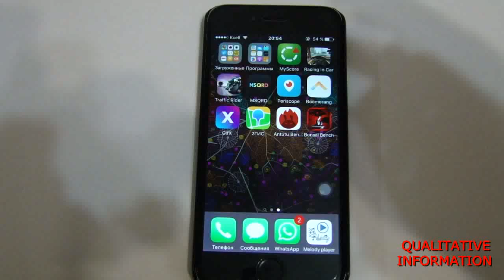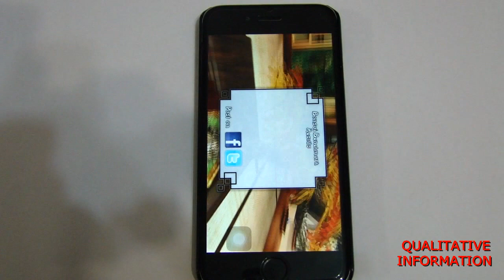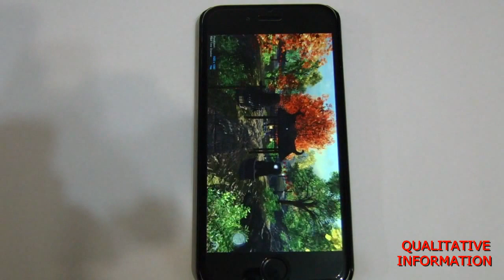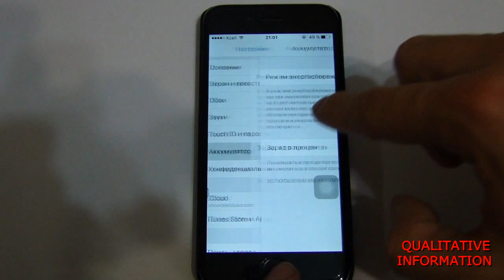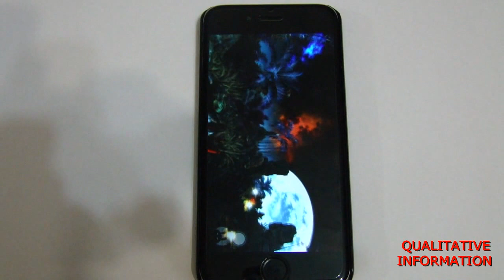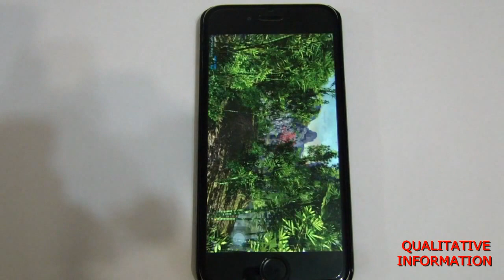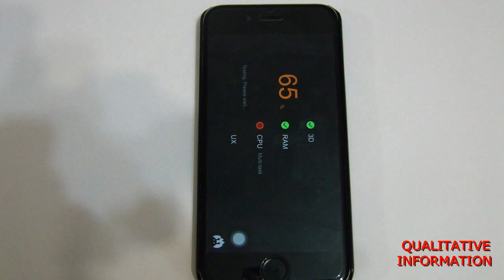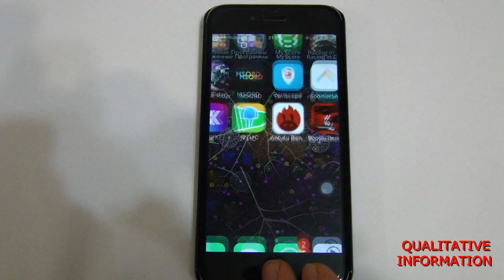Apple Iphone 6 IOS 9.2.1 Antutu 6.0.1, Bonsai Benchmarks